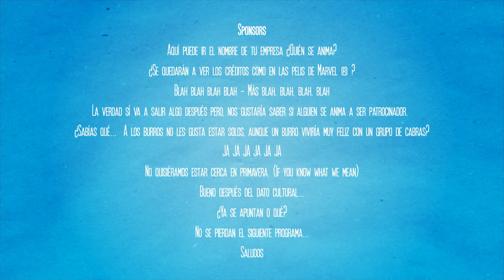Margarita Zavala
Amigos de enEstadoInconveniente con un ustedes mi charla con MargaritaZavala contendiente a la Presidencia de México como Candidata Independiente 2018.